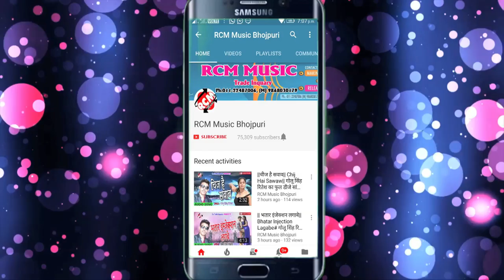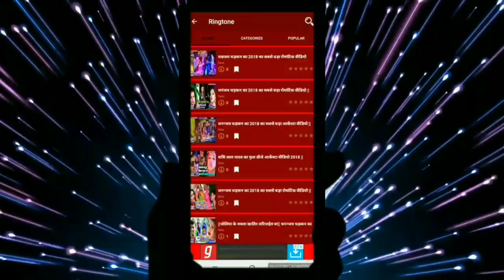Jitendra Sahani का 2019 का बड़ा होली सांग || भउजी के रंग लगाएंगे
Title: Bhauji Ke Rang Lagayenge
Singer: Jitendra Sahani
Lable: RCM Music
Lyrics: Sanjay Sahani
Video Director:
DOP: